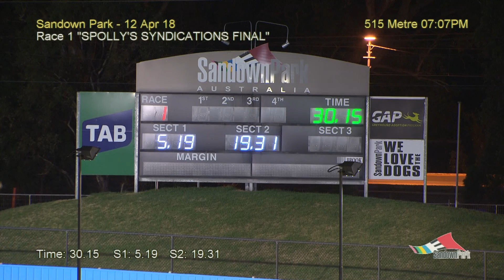SAN THU 12 APR 18 R1